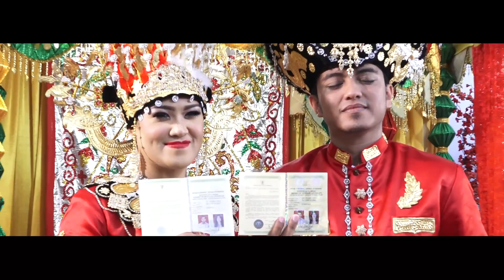Ancha & Endhy Wedding akad nikah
Gorontalo Traditional Wedding